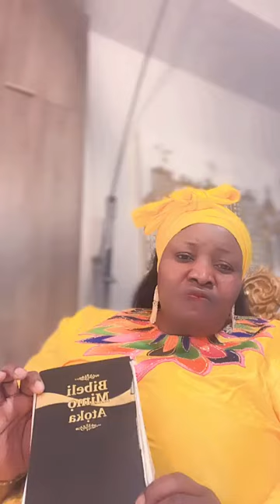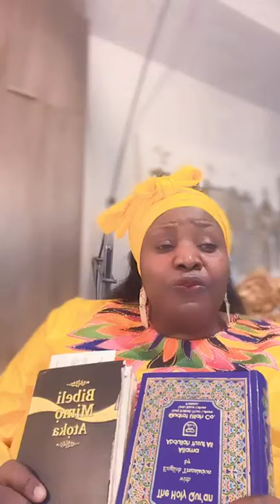Hello Canada government America government! AUTO BOLA LIVE AUTO SUCCESS OLA LIVE